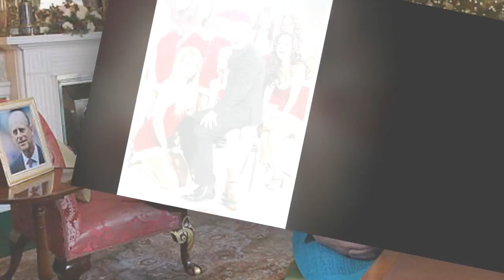Meghan Markle is the first unmarried partner to have Christmas lunch with the Queen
Celebrity Channel - Entertainment News, Celebrity Gossip & Pop Culture Lists. USA Express is your number one destination for the latest scoop on your favorite celebrity news, TV shows, movies and more